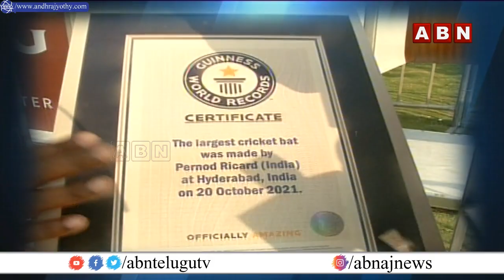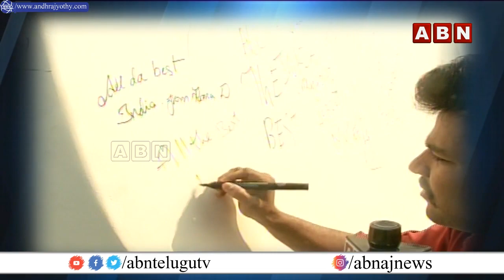ఇండియాకు తిరుగులేదు..! | Ethula Enkati and Balu About India - Pakistan T20 Match | ABN